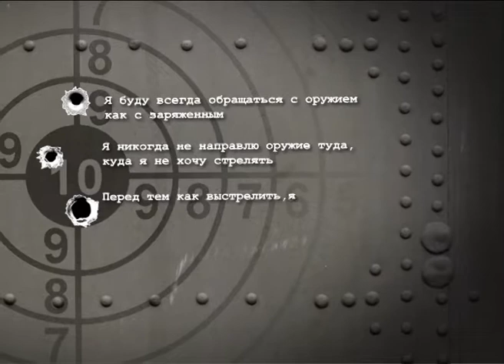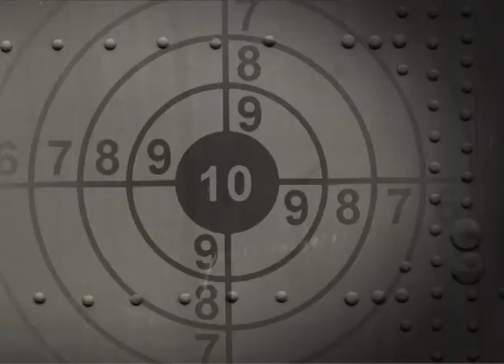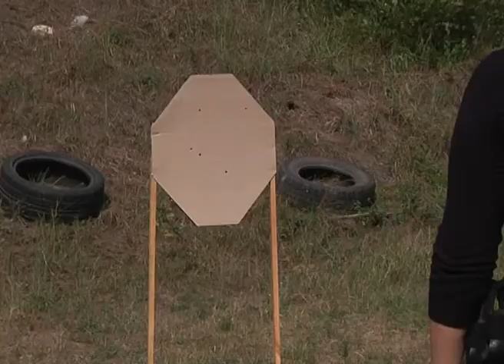Практическая стрельба. Заметки на полях